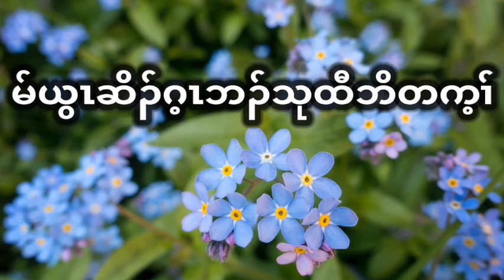1-Samuel: Chapter-18 (Sep-22-2021) Daily Chapter Bible Study